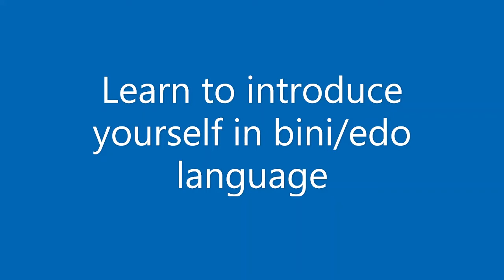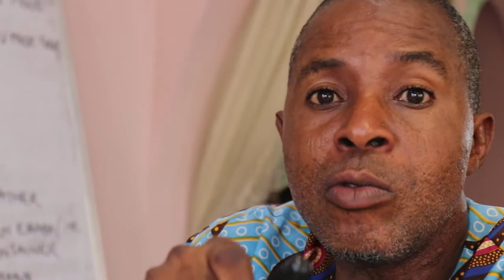INTRODUCE YOURSELF IN BINI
Learn to introduce yourself, how to ask and respond to introduction questions in bini language